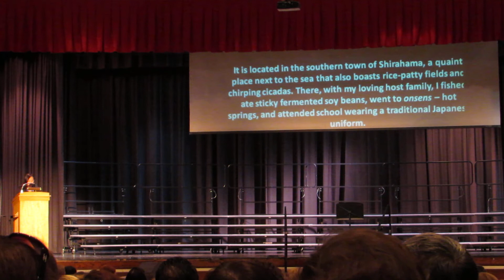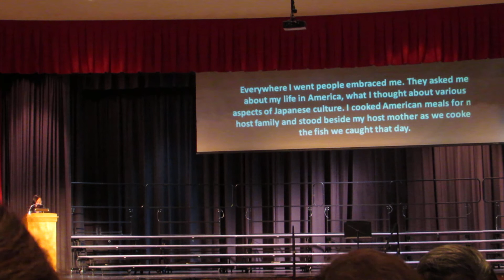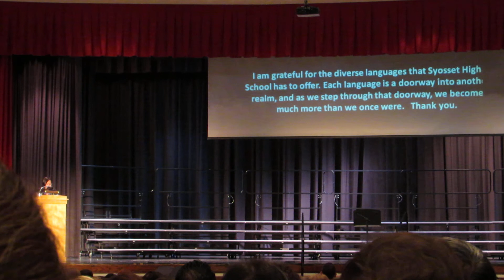Japanese National Honor Society Induction at Syosset High School